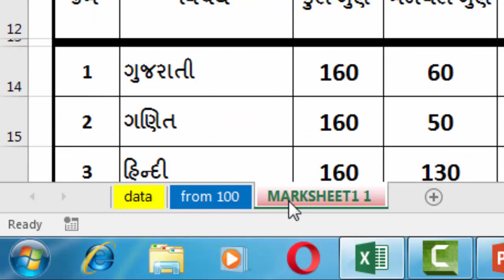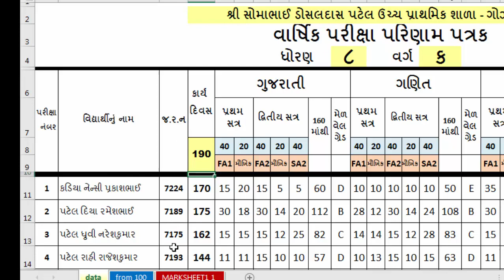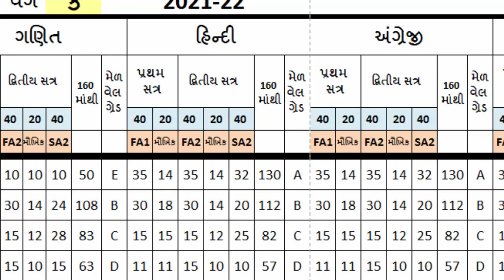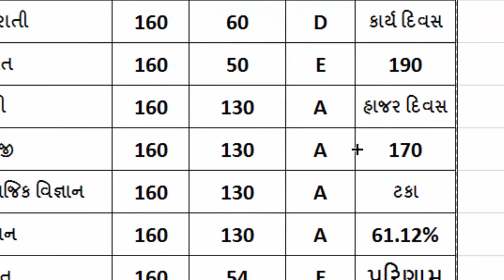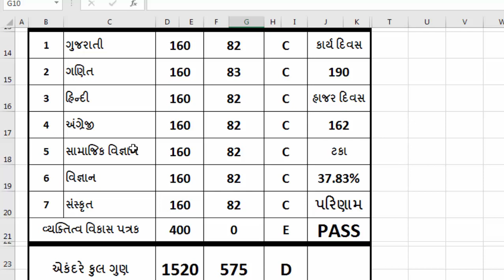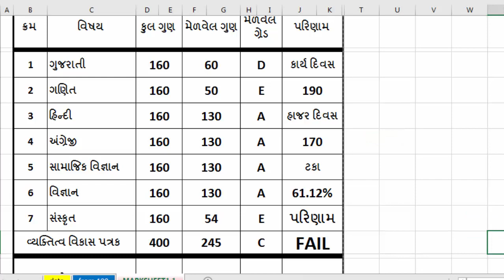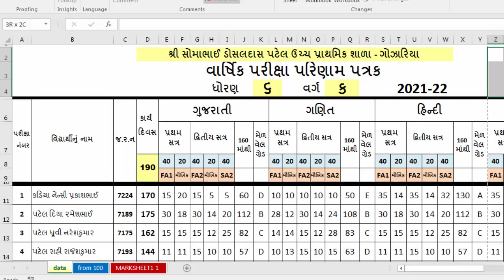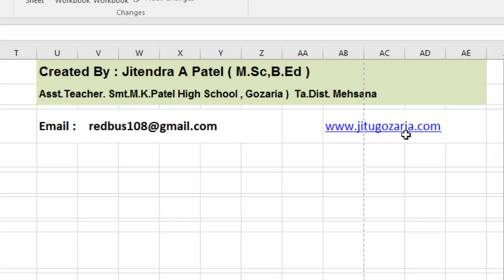RESULT OF STD 6 TO 8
Download exel sheet